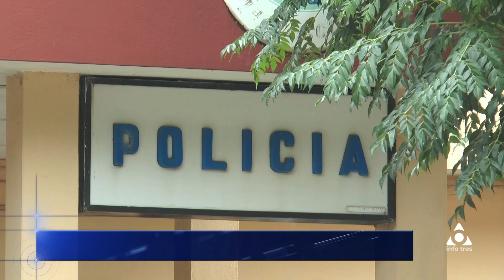Infotres Central - 20/10/2023 - Bloque 03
Vea el bloque 3 de Infotres Central, de este viernes 20 de octubre